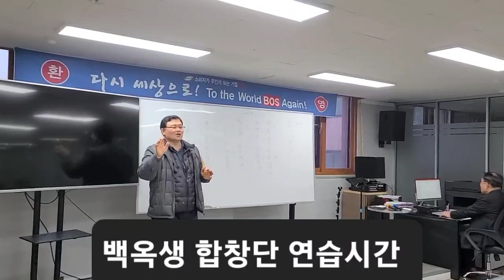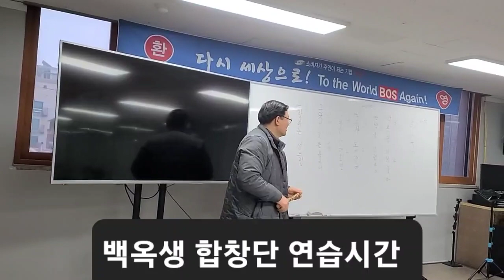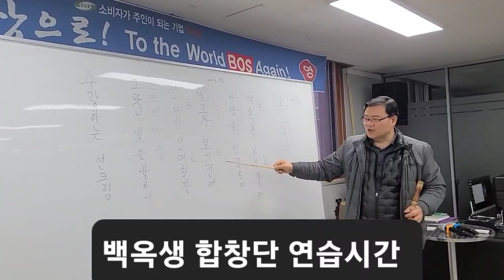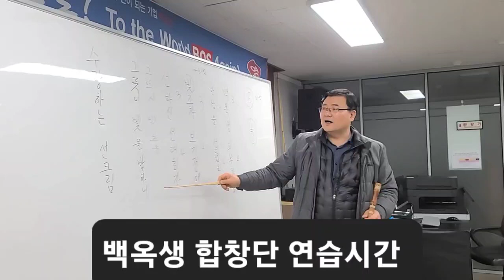백옥생 합창단ㅡ 백옥생과 함께 하면 매일 어깨춤이 덩실덩실 엉덩이는 살랑살랑 삶이 즐겁습니다 투자가 이렇게 가치있고 보람될수 있구나